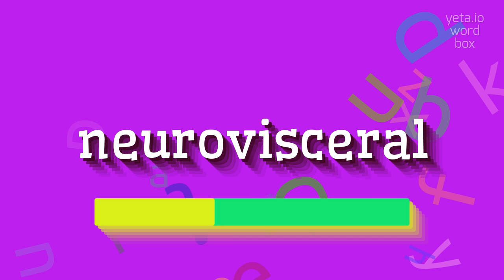How to say "neurovisceral"! (High Quality Voices)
Watch in this video how to say and pronounce "neurovisceral"!